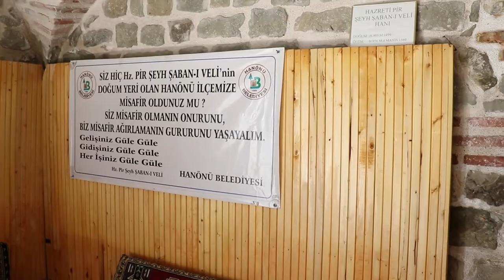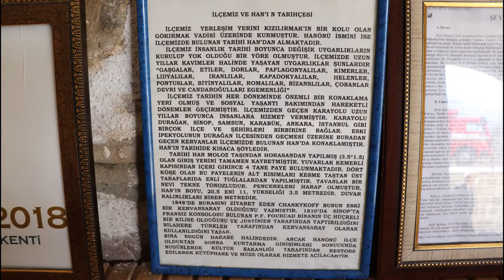Kastamonu Hanönü İlçesine Adını Veren Tarihi Gökçeağaç Hanı (Historical Places)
Hanönü ilçesine adını veren tarihi Gökçeağaç Hanı, historical places. Kastamonu'da görülmesi gereken tarihi, doğal, dini, sosyal ve kültürel bütün yerleri Gezimoni kanalımızda bulabilirsiniz.

Gökçeağaç Hanı
Tarihi Han moloz taşından harçla yapılmıştır. Hanın kapısı yuvarlak kemerlidir. Girişte 4 tane paye bulunmaktadır. Dört köşe olan bu payelerin alt kısımları kesme taştan, üst tarafları da enli tuğladan yapılmıştır. Tavanlar bir nevi tekne tonozludur. Hanın eni 9 m. boyu 13 m, yüksekliği 3.5 m'dir. Duvar kalınlıkları birer metredir. 1848 yılında ilçeyi ziyaret eden "Chanykoff" buranın eski bir kervansaray olduğunu söylemiştir. 1810'da Sinop'ta Fransız konsolosu olan Prof. Faircad binanın üç hücreli bir kilise olduğunu ve Justinyen tarafından yapıldığını Türkler tarafından kervansaray olarak kullanıldığını yazar.
Ancak 2011 yılında ilçemizin Gökçeağaç Köyü camisinde Arapça yazılı ortasından kırılmış bir taş olduğu bilgisine ulaşıldı. Köy muhtarlığınca camide koruma altında tutulan taşta yazılan yazı Kastamonu Üniversitesi Fen Edebiyat Fakültesi Tarih Bölümü Yard.Doç.Dr. Cevdet Yakupoğlu tarafından Türkçeye çevrildi. Bulunan taşta "Bu han gelen geçen yolcuların kalması için hayır amaçlı olarak, Candaroğlu beylerinden İsfendiyar Bey (Ölümü Şubat 1440)'in hükümdarlığı zamanında, onun eşi Tatlu Hatun tarafından miladi 1437 yılında yaptırılmıştır." Buradan da anlaşılacağı üzere, han günümüzde 575 yıl önce yaptırılmıştır. Candaroğulları Beyliği dönemi eseridir. Yani Osmanlıların Kastamonu'yu ele geçirmelerinden önce yapılmıştır. Günümüzde müze olarak kullanılmaktadır.

Gokceagac Inn
It is located on Hanonu Kastamonu. On the stone found in the mosque of Gökçeağaç Village write as: "This inn was built in 1437 by his wife Tatlu Hatun during the reign of Isfendiyar Bey (died February 1440), one of the chiefs of Candaroğlu, for charity for the passengers to stay."
Historical Han was made of rubble stone with mortar. The width of the inn is 9 m. It is 13 m in length and 3.5 m in height. Wall thickness is one meter each.